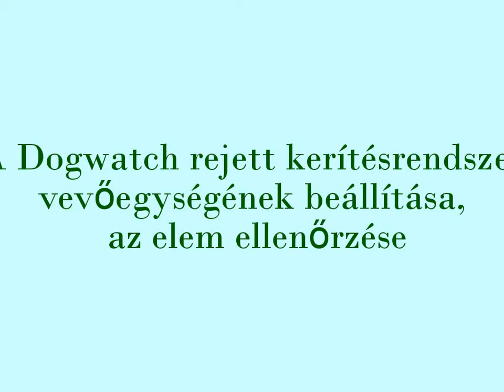A Dogwatch lathatatlan kutyakerites rendszer A vevoegyseg elemcsereje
A Dogwatch láthatatlan kutyakerítések vevőegységeibe csak a gyári elemet használja!